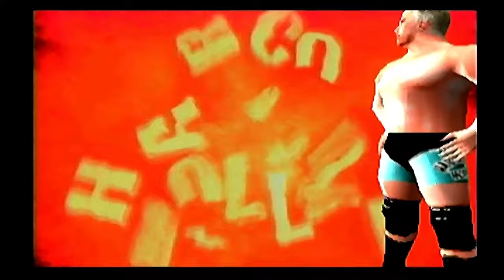[Year 9] WWF Smackdown! 2: Know Your Role - Simulation Season Mode (December - Week 3)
0:00 Rodney vs Funaki
9:49 Stephanie McMahon (c) vs Lita (for the Women's Championship)
15:34 Christian vs Gangrel vs Hardcore Holly (Triple Threat Match)
23:49 Al Snow vs Viscera
30:33 Shawn Michaels vs Vince McMahon
37:17 The Goodfather vs Shane McMahon (Hardcore Rules)
43:14 The Undertaker vs Big Boss Man vs Tazz vs Edge (Fatal Four Way)
51:58 Triple H vs Billy Gunn vs Rikishi vs Road Dogg (Battle Royal)